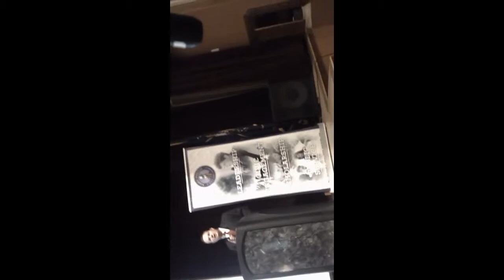Fukushima Breaking news; as I ask Senator Mike Lee, about Fukushim